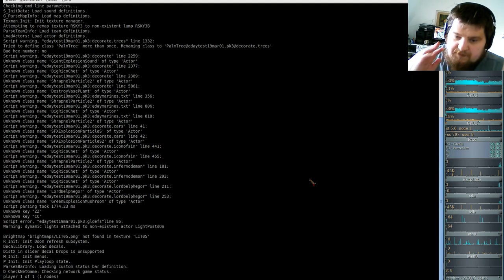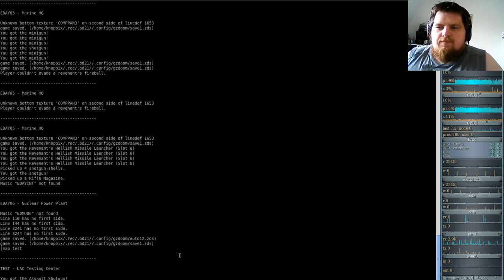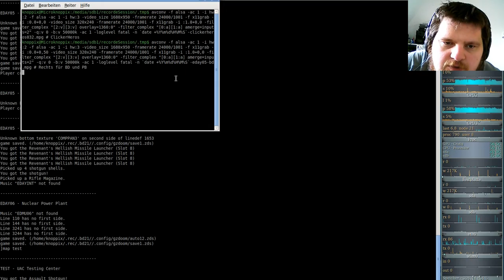Extermination Day - Realism Tactical Survival Horror Game 10000+ - Brutal Doom #05